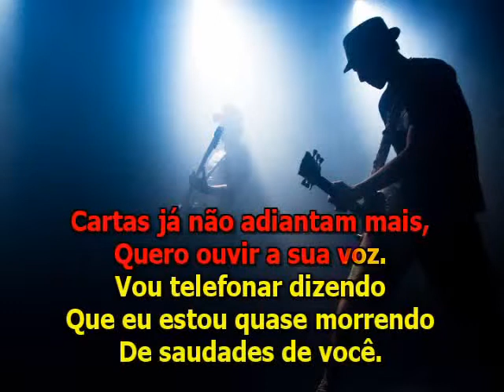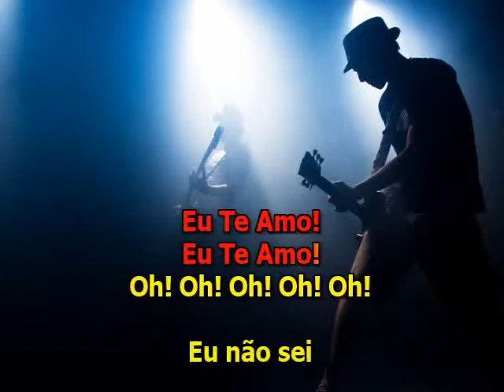Roberto Carlos - Eu te Amo, te Amo, te Amo - Karaoke